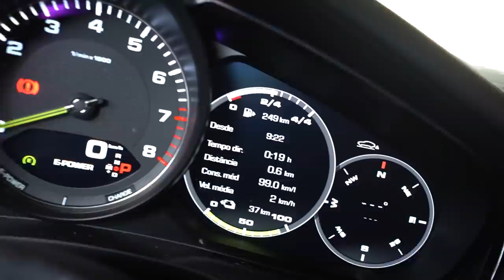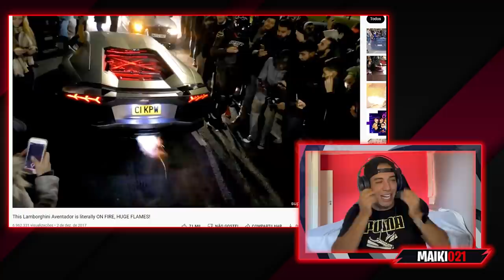VOU TROCAR A PORSCHE NO CARRO DOS MEUS SONHOS ?